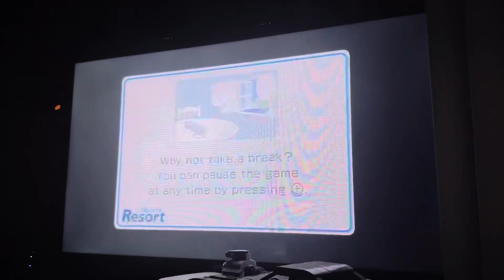Wii Sports Resort - Bowling - 100 Pin Game - Emanuel Vs Sayvon Vs Dezzy Vs Steven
A video that i made just for fun, enjoy :)